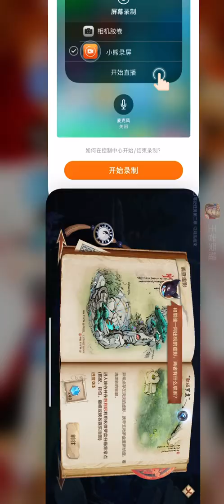Let's we play Chinese game (very like LOL)